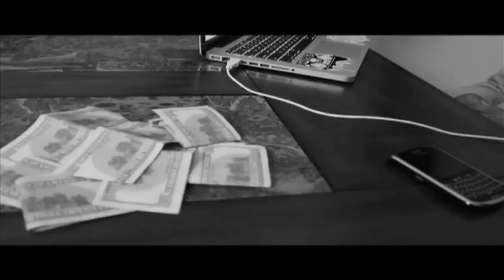T-Rich - "Leakin' Heart Pt.1"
T-Rich performs Leakin Heart Pt.1

Directed by: ben lee foster